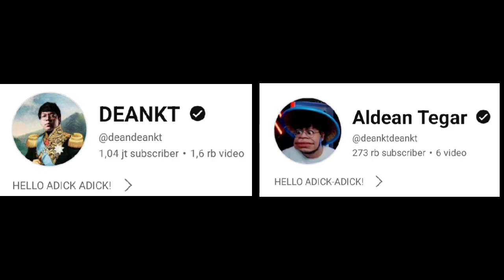Akhirnya MAS DEAN Party Sama Ex Member JKT48❗Jiko KAIRI Is Back❗DC Bala Bala